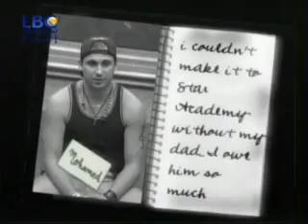Mohamed Qwaider -Prime 4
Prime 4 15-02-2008